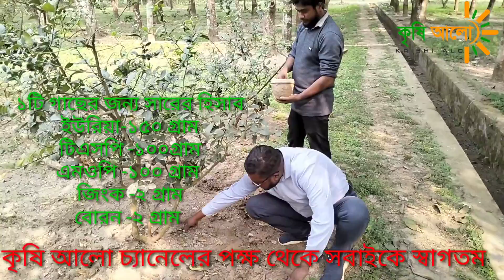কিভাবে লেবু গাছের ফলন বাড়ানো যায়, How to grow a lemon tree,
লেবু চাষাবাদ খুবই লাভজনক, লেবুর রসে আছে ভিটামিন সি আর আ্যন্টি অক্সিডেন্ট হিসাবে কাজ করে, যা ত্বকের সজীবতা ও প্রান শক্তি ফিরে আনে, আমরা প্রতিদিন যদি খালিপেটে হালকা কুসুম গরম পানির সাথে লেবুর রস চিপে খাই তাহলে ক্যান্সার প্রতিরোধক হিসাবে কাজ করে, তাছাড়া হাড়ের ক্ষয়রোধ করে এই লেবুর রসের উপকারিতা বলে শেষ করা যাবেনা, তাই লেবু গাছের ভাল ফলন পেতে হলে আমাদের সঠিক পরিচর্যাটাই করতে হবে তাই এ ভিডিওটিতে আমাদের দেখানোর চেষ্টা করেছি লেবু গাছের ভাল ফলন পেতে কিভাবে সঠিক পরিচর্যা করতে হয়, আশা রাখি এ সকল পরিচর্যা করলে ইনশাআল্লাহ আমরা আমরা আশানরুপ ফলন পাবো।